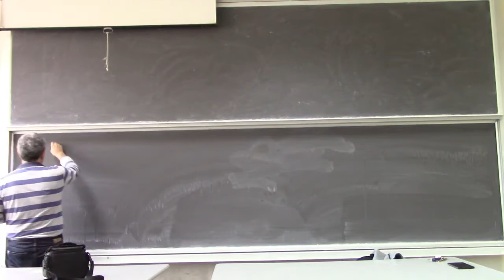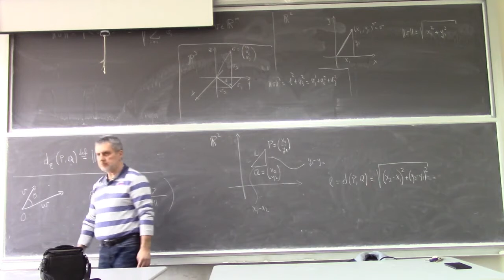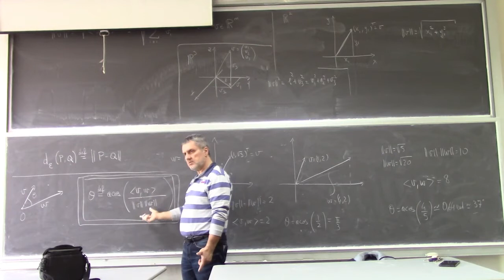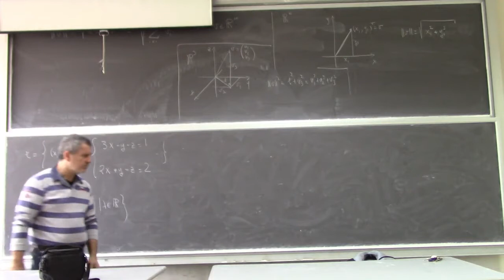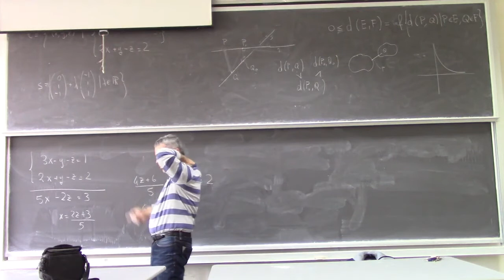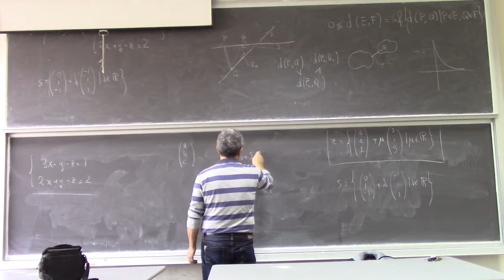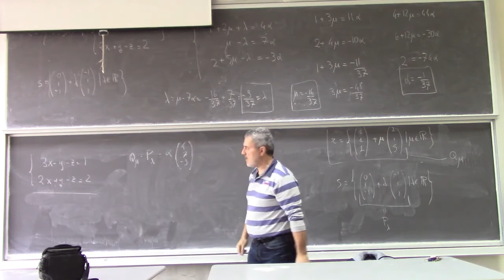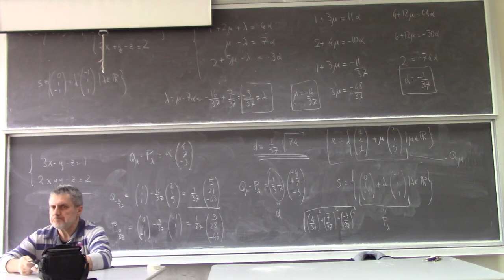Analisi Matematica 2 Lezioni Complete Università 13